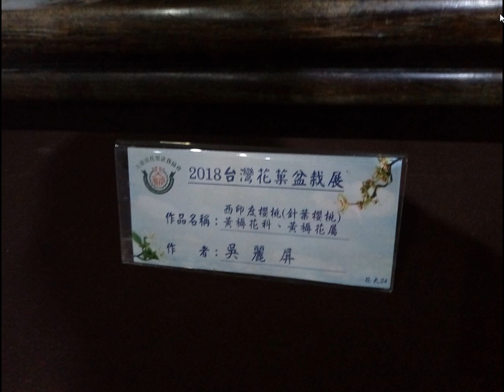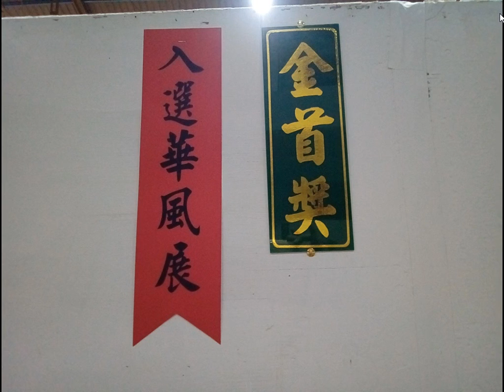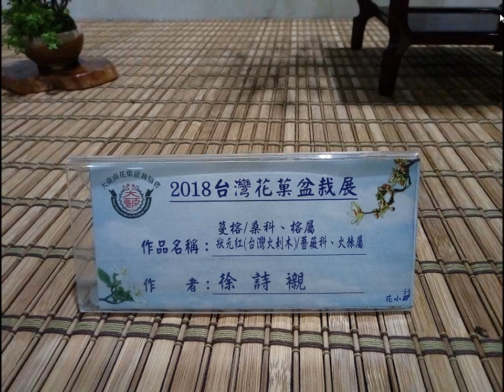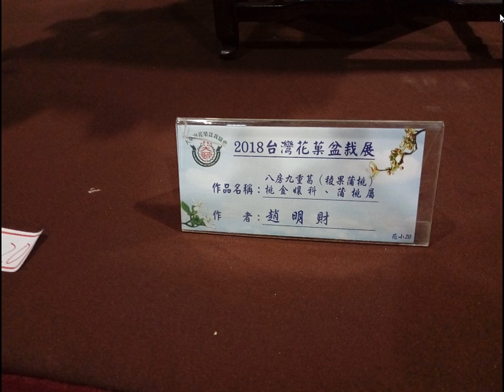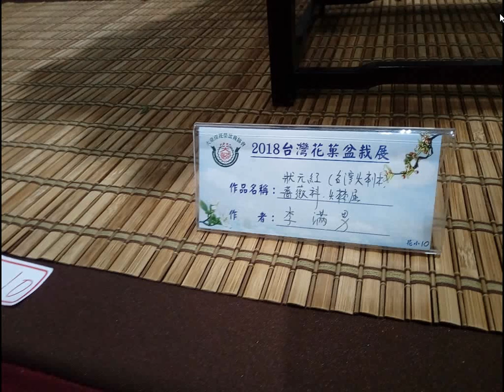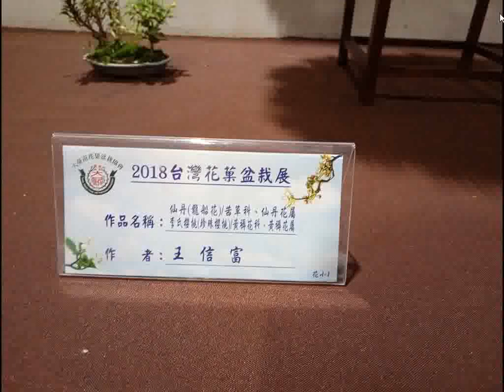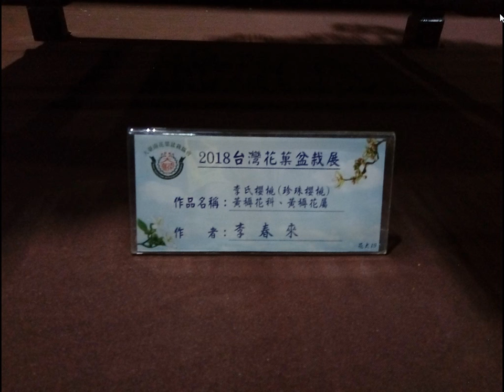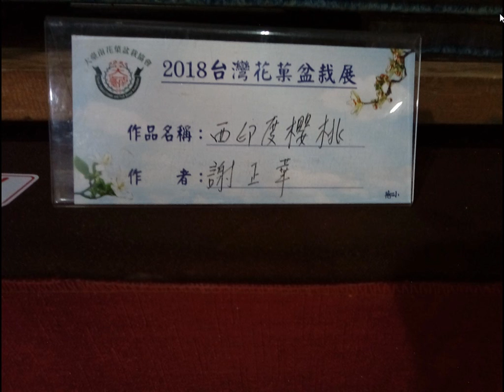split 008大台南花果盆栽展從2018年10月24日至10月29日，每天上午八點至晚上八點